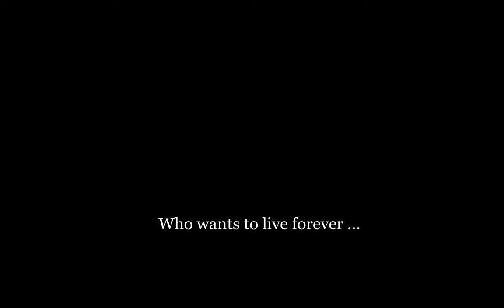War of Rights CZ/EN - 8th Florida - Friday UEC event 11.10.2024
UEC River Crossing by the eyes of one of our Veteran Private named J. Williams.
CZ - UEC Bitva o River Crossing očima našeho veteránskeho vojína J. Williamse.

Join 8th Florida today ! Přidejte se k 8 Floridě již dnes !